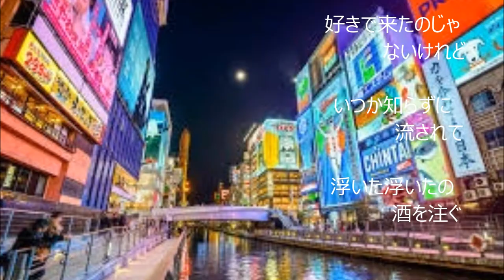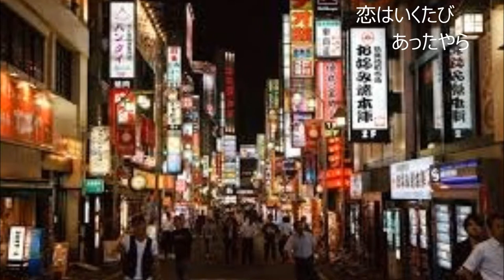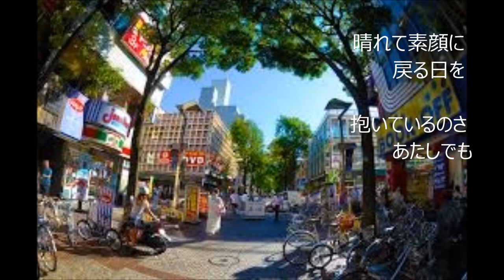｢ネオン川」 （カバー：レインボー）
昭和41年   歌：バーブ佐竹、作詞：横井弘、作曲：佐伯としを。
この歌は、ある方のユーチューブ投稿動画に触発されて無性に唄いたくなり、勝手違いの歌を練習不足のまま唄いましたが、誠に聞き苦しい歌になってしまいました。特に1番の｢浮いた浮いたの酒を注ぐ」のフレーズは大ハズレになりました。全体に繋がりの無い切れ切れの歌になった事も大反省です。練習して再度挑戦したいと思います。